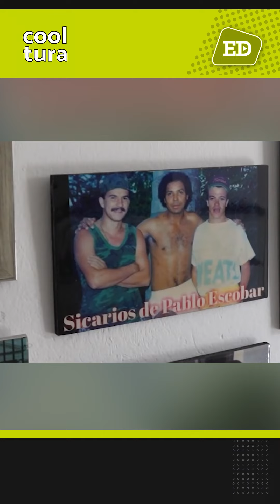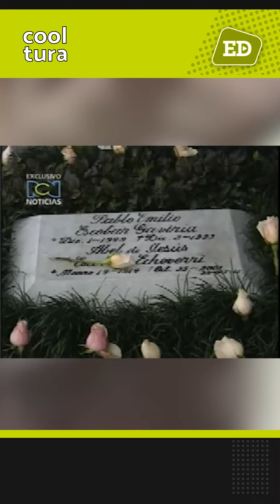Pablo Escobar: el hombre que dividió a Colombia